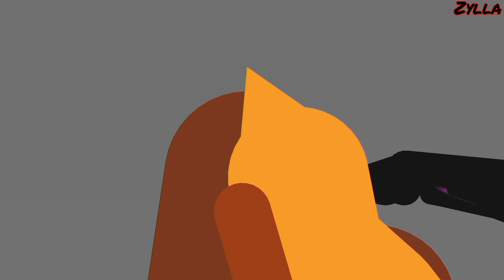Shin Godzilla Rebirth²: Paradise Bird - Stick Nodes Animation